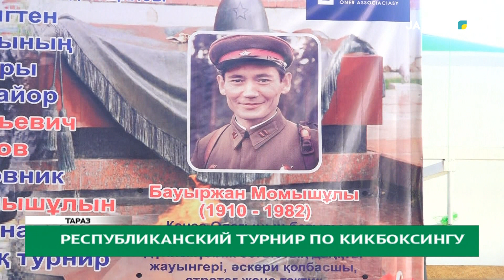Республиканский турнир по кикбоксингу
В Таразе завершился турнир по кикбоксингу среди юниоров . В течении трёх дней молодые спортсмены 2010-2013-го годов рождения боролись за звание лучшего.